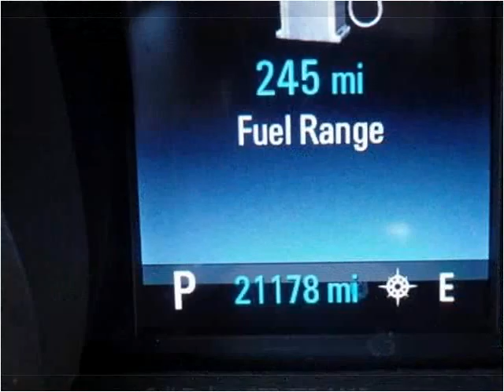2015 Chevrolet Malibu Used Cars Mt Pleasant MI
This 2015 Chevrolet Malibu is available from Auto Group Leasing.